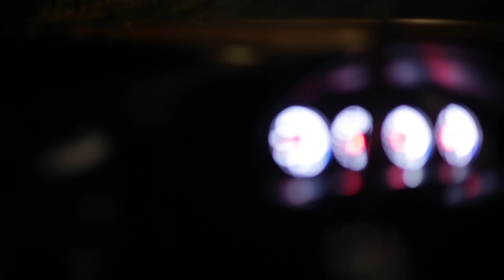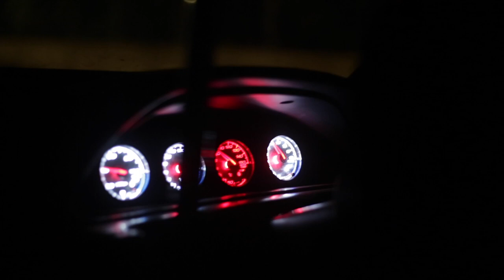The Most Boring Matsuri Vlog Ever - Queensland Autumn Matsuri 2019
Autumn Matsuri was a little bit dead this year..

Ah well.